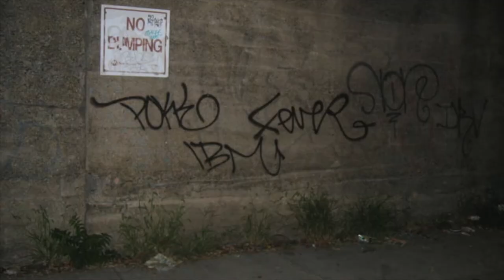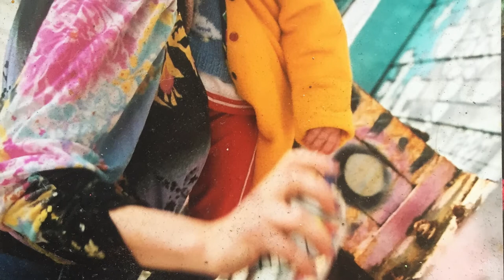Meet the Artist: Lady K Fever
Meet the Artist is a series of interviews with artists who discuss their practice, background, and work. This video features Lady K Fever, artist, curator, and Bronx Museum educator!